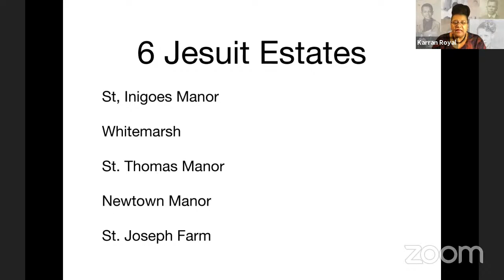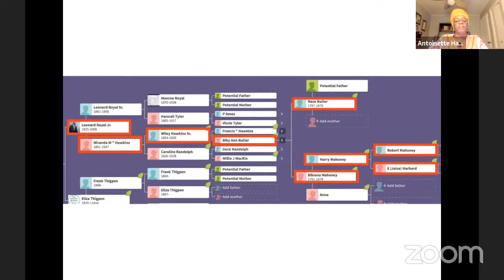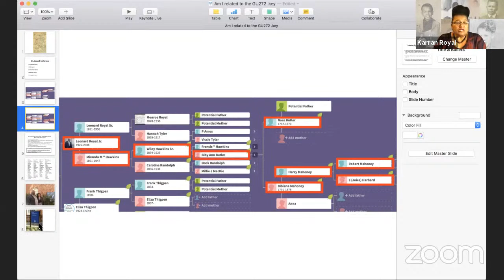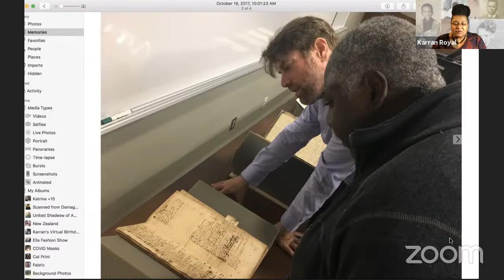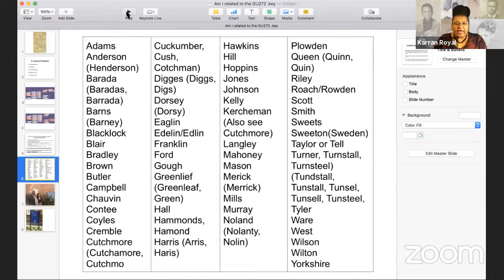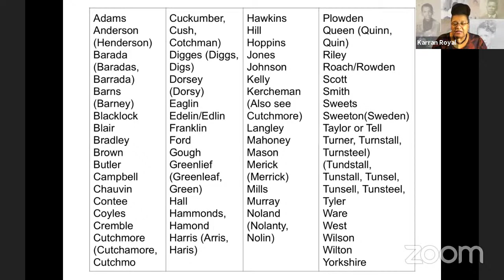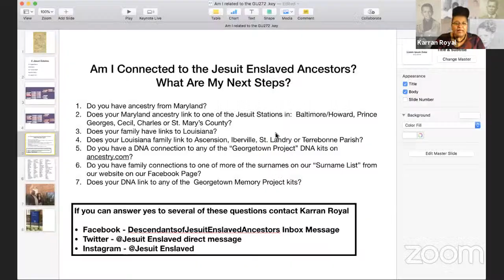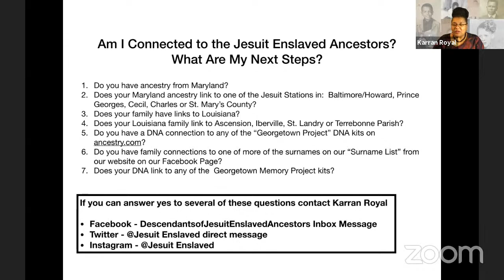From GU272 to Descendants of Jesuit Enslaved Ancestors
Karran Royal, Co-host of "Nurturing Our Roots Zoom Session with Antoinette Harrell will talk about her research with the Jesuits. Her husband's genealogical research Mahoney and Hawkins family.